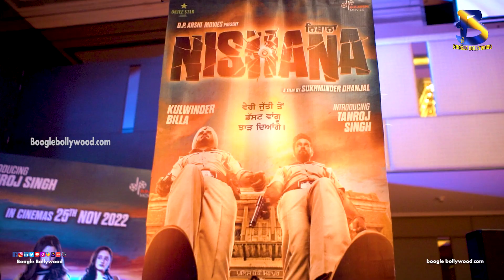Kulwinder Billa Interview - Kiven Banegi Maula Jatt Punjabi Vich || Boogle Bollywood Punjabi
Copyrights@BoogleBollywood